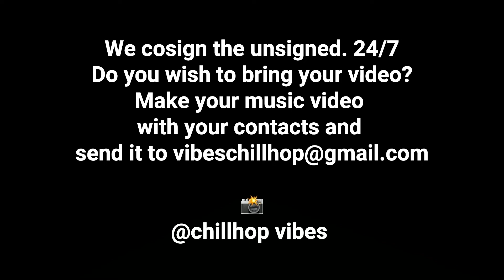ChillHop Vibes Beat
ChillHop Vibes
At Chillhop Vibes, we love music. We are willing to connect the Underground stars to the listeners. That's why we have created a platform that shares underground music with the public.